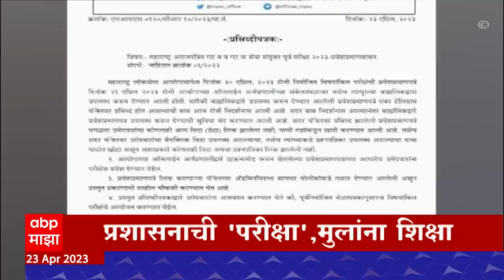ABP Majha Marathi News Headlines 9PM TOP Headlines 9PM 23 April 2023